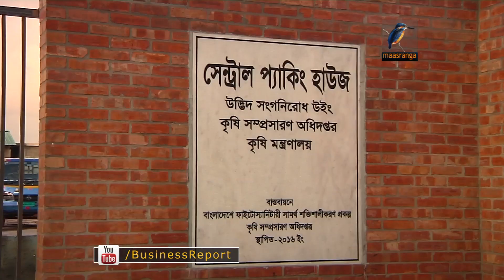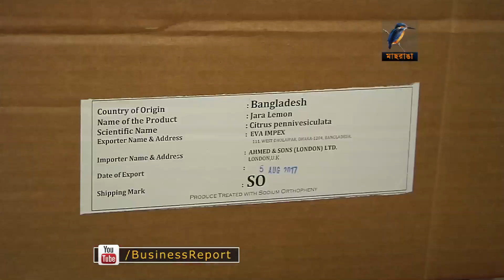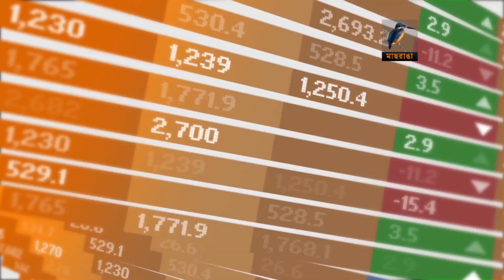Business Report 13th August 2017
১. নিষেধাজ্ঞা উঠে গেলেও ইউরোপে সবজি রপ্তানি করা যাচ্ছে না সেন্ট্রাল প্যাকিং হাউস জটিলতায়...
২. খাবার ডিমে বিষাক্ত কীটনাশক পাওয়ায় কোটি কোটি ডিম ধ্বংস করছে ইউরোপ...
৩. এক বছর পার করলো পায়রা বন্দর , ২০১৯ সালে বড় জাহাজ ভেড়ানোর আশা...